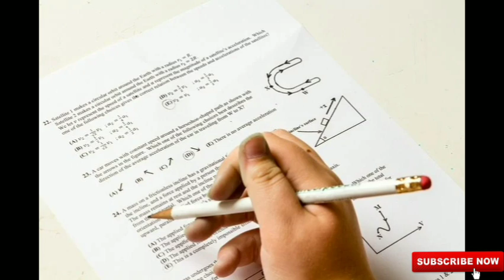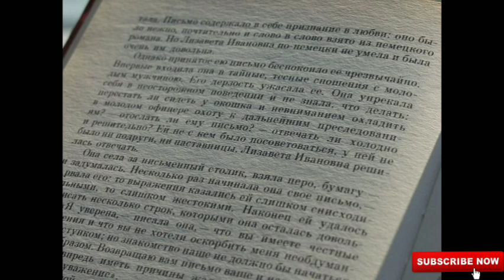Semester exam latest news l anna university latest news